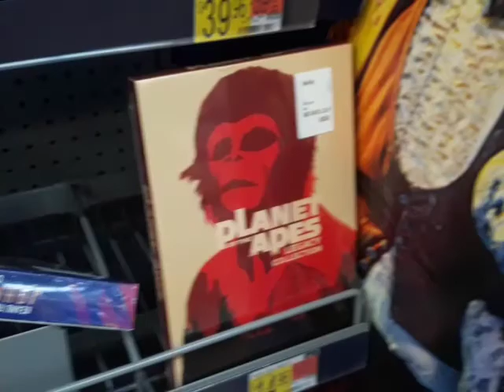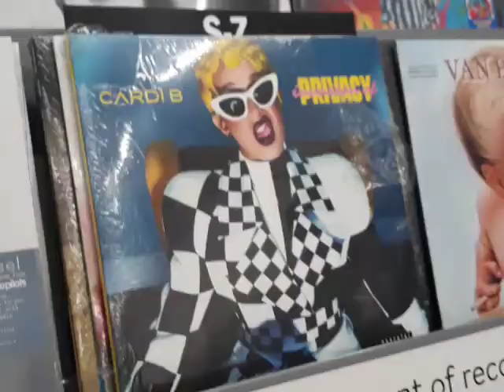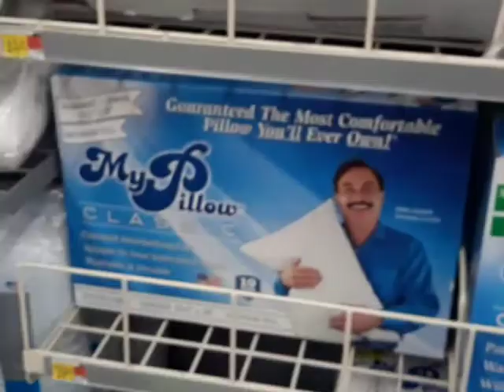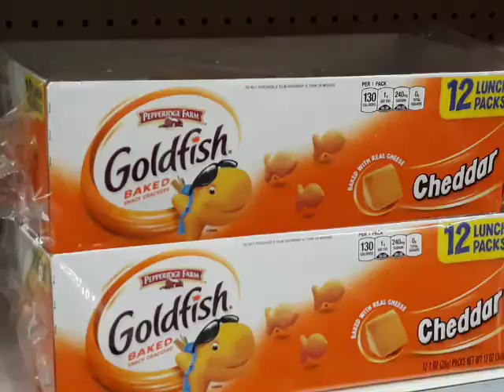A day at Walmart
I had to keep a low profile because uh there was to many people